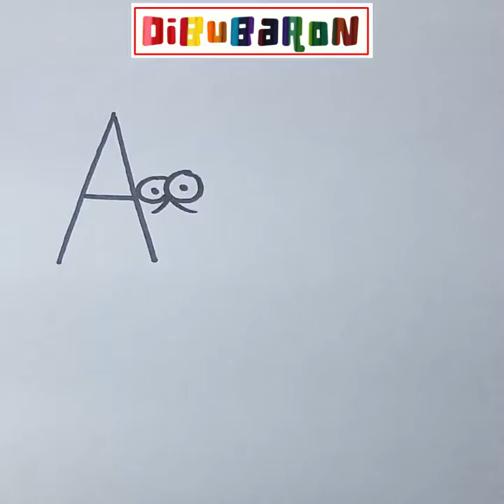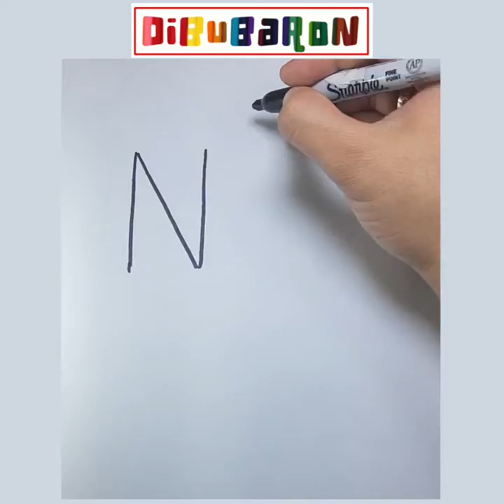Dibujos para dibujar tan Sencillos que te darán ganas de Intentar